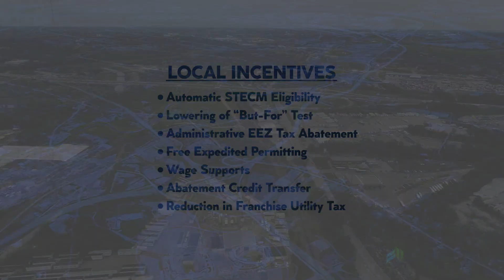Blue River Valley Ecodustrial Corridor (BRECO)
It is an EDCKC economic development initiative to lead a deliberate, multi-year, jobs-based program to control, prepare and incent major new job sites to attract industries and companies that will engage with and assist in developing a neighborhood-centered workforce